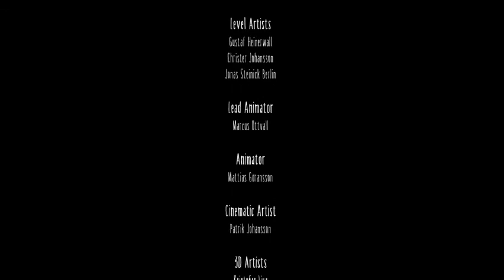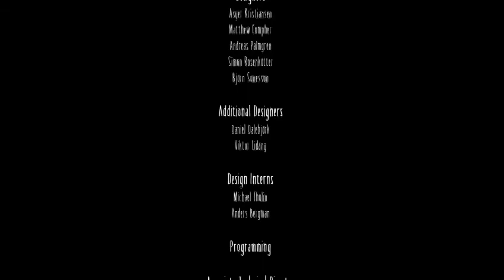*SPOILER ALERT* End Game, One Of The Craziest Games I Have Ever Played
Little Nightmares Game Play